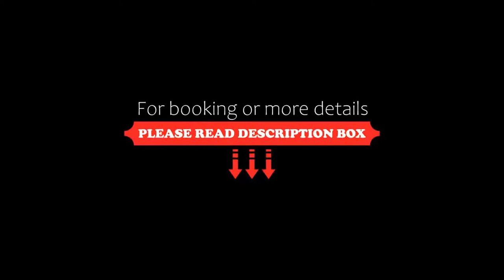Dominion Polanco, Mexico City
About Property:
You're eligible for a Genius discount at Dominion Polanco! To save at this property, all you have to do is sign in.
Dominion Corporate Suites are centrally located 10 minutes’ walk from Mexico City’s Auditorio Metro Station and Chapultepec Park. They offer an outdoor pool, gym and free wired internet in rooms.
Spacious, modern suites feature a flat-screen satellite TV and laptop safe. Each air-conditione...
Property Type: Hotel
Address: Aristoteles 21 Col. Chapultepec Polanco, 11560 Mexico City, Mexico
Searching For
1. Dominion Polanco - Mexico City
2. Dominion Polanco - Mexico City Address
3. Dominion Polanco - Mexico City Rooms
4. Dominion Polanco - Mexico City Amenities
5. Dominion Polanco - Mexico City Offers and Deals
Audio Credit:
Track Title: Reasons To Hope
Artist: Reed Mathis